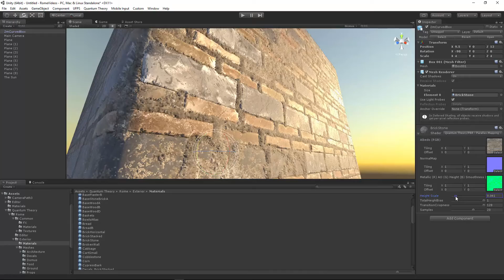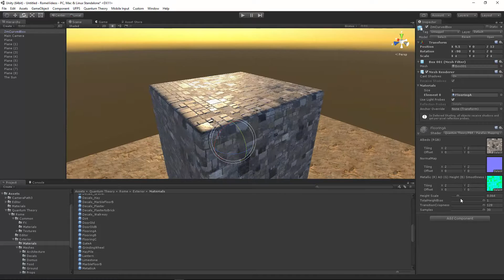Rome - Parallax Occlusion Materials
Rome includes Parallax Occlusion Mapping shaders to further push the visual quality. A variety of materials are available to you. Rome: Fantasy Pack I is available in the Unity Asset Store